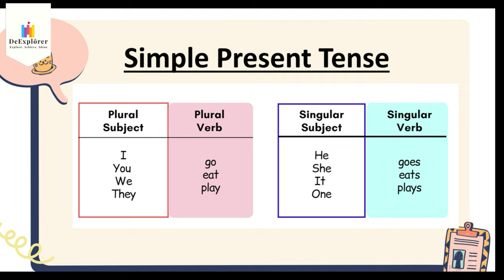SIMPLE PRESENT TENSE SONG | SING ALONG